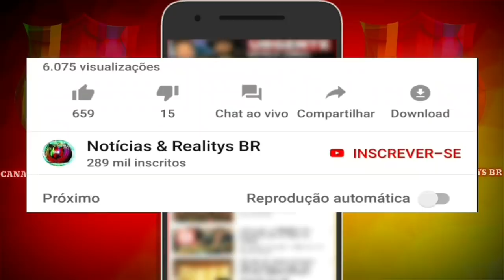Chega triste comunicado do ator da globo Felipe Titto... Querido ator se vai... Atriz infelizmente..